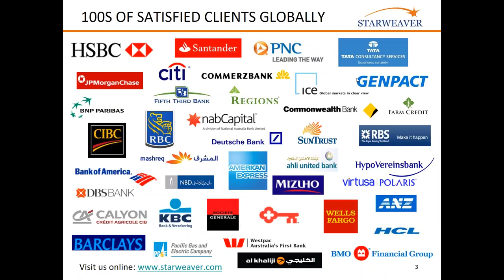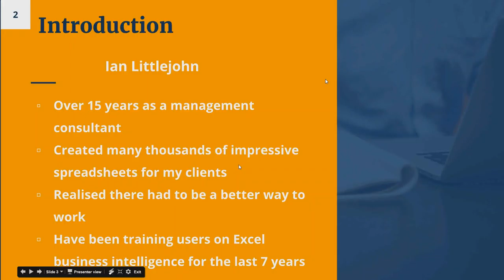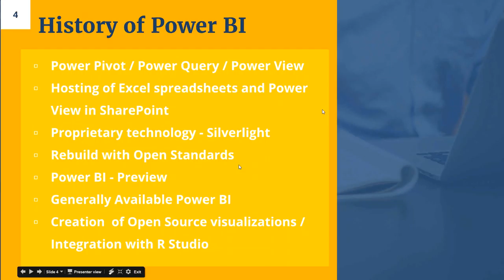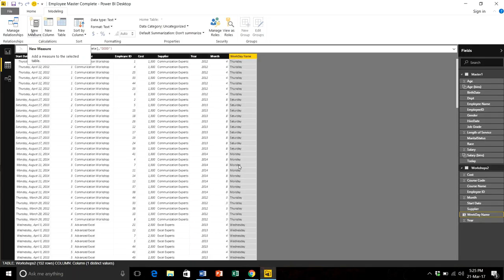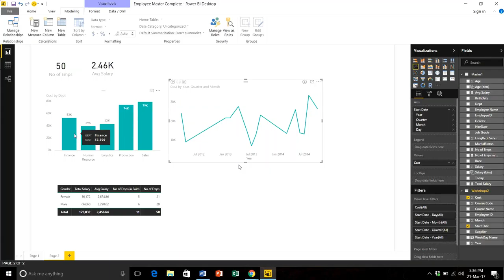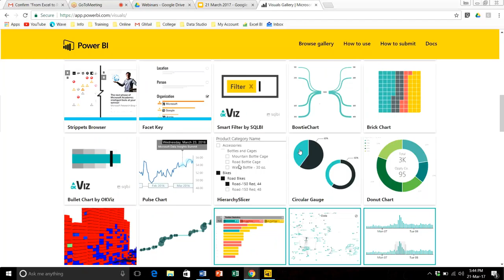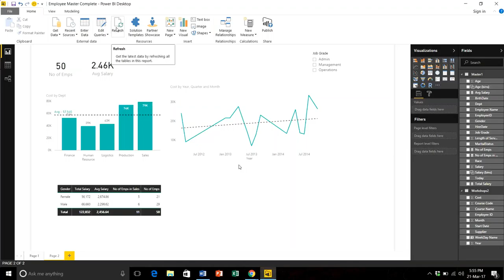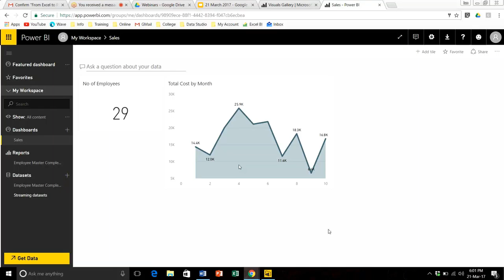From Excel to Webinar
By Ian Littlejohn